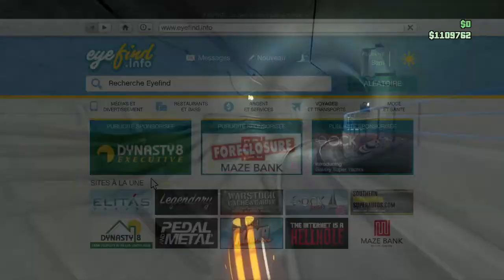DECOUVERTE DE LA NAGASAKI SHOTARO GTA 5 ONLINE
DESCRIPTION IMPORTANTE
Yop les gens on se retrouve aujourd'hui pour une nouvelle vidéo ou je vous montre la suite du dlc moto,boulot,bobo ou on va pouvoir decouvrir la shotaro qu'on peut acheter juste après avoir fait le mode de rivalité retour à la ligne
XBOX ONE:play fayse PgM
MON CREW: for glitch